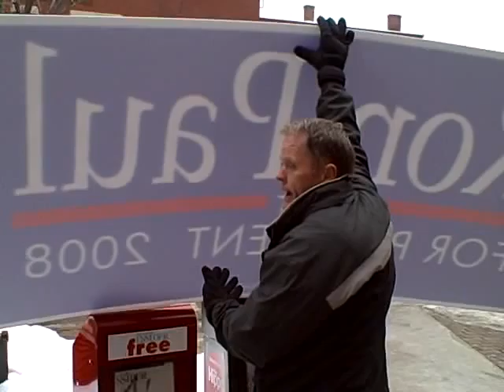Ron Paul supporter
A snippet of conversation between people on the street